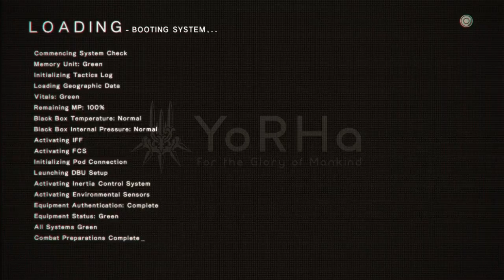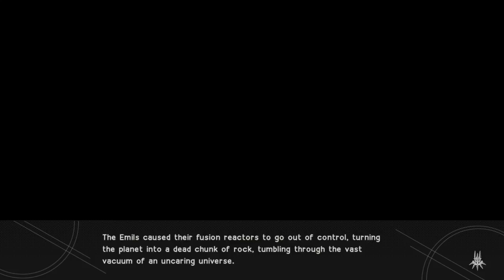Nier:Automata - Emil's Determination, Boss Fight #2 with Y Ending